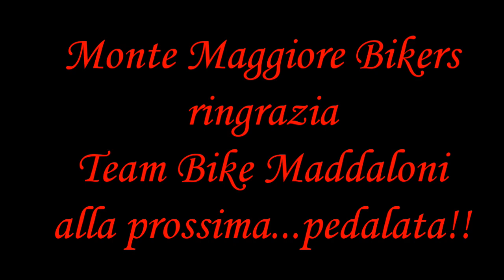Tour Vanvitelliano mtb 24/06/2018 Maddaloni